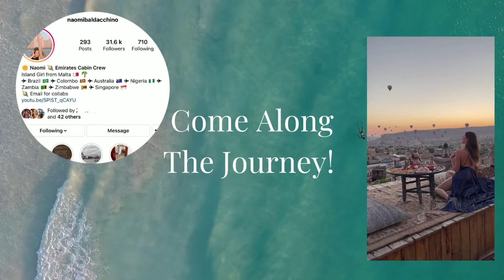BUSINESS CLASS UPGRADE & Aviation Exams | Portugal & DELAYED Flights | EMIRATES